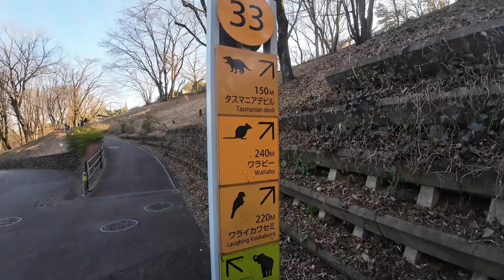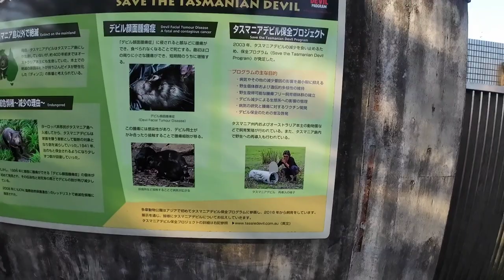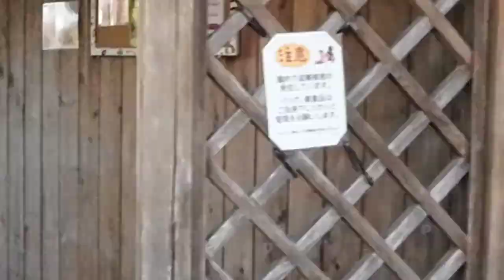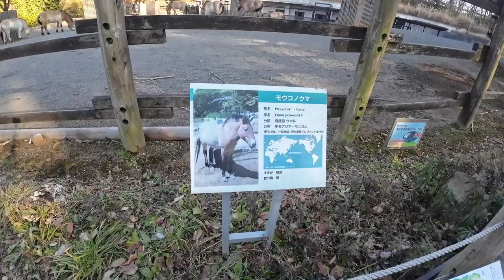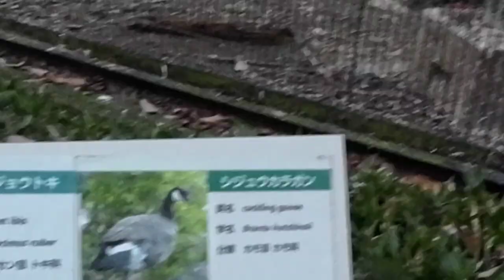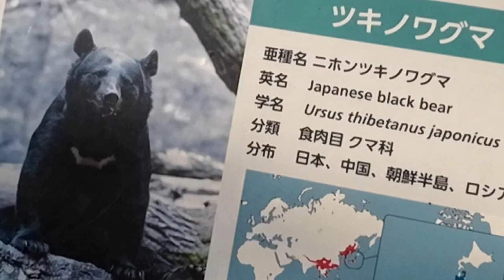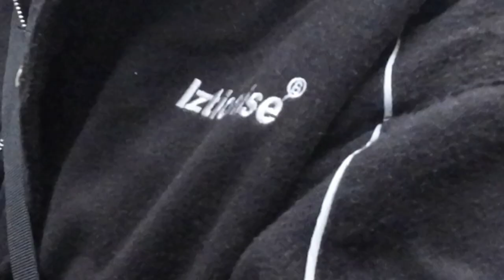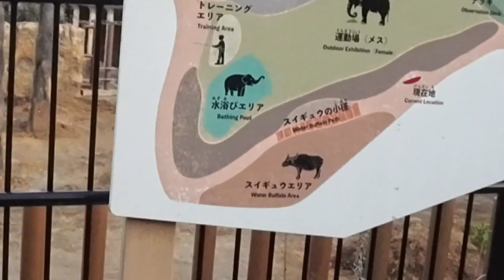RHINOCEROS BEARS AT TAMA ZOOLOGICAL PARK | VISIT ANIMALS | WINTER VACATION 2023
This is the Part 2 video of our tour in the Zoological Park at Hina Tokyo.

In the African Garden we display the African elephants, Chimpanzees, Lions and Cheetahs. You can also enjoy the savannah-style enclosure of giraffes and great white pelicans.

The Australian Garden:

koalas, common brushtail possums, red kangaroos, common wombats, emus, laughing kookaburras, etc.